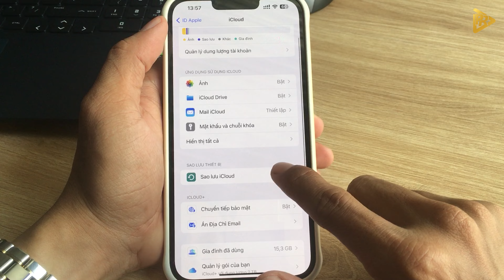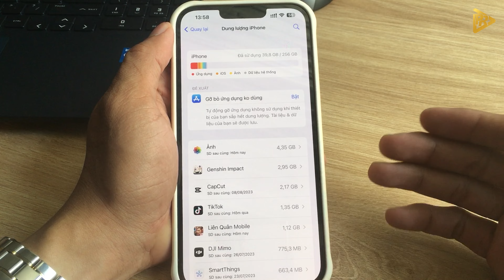iOS 17 Lưu Ý Trước Update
các bạn nhớ luu ý quan trọng là phải sao lưu icloud nha
  00:00 giới thiệu
 01:31 sao lưu icloud
02:39 kiểm tra bộ nhớ iphone